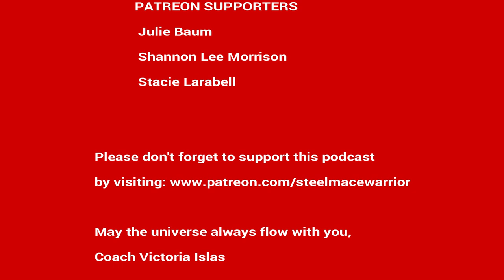EP #14 - Feeling The Effects & Moving Numbers Of The Mace W/ NewBreed MaceBell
Finally a duo episode on the Steel Mace Warrior Podcast! We have Lily Orozco and Daniel Ramsay from NewBreed MaceBell. We talk about their individual stories, how they met and came together to start the NewBreed headquarters and programming. Let's just say they delivered! Don't miss these two inspirational coaches on episode 14.